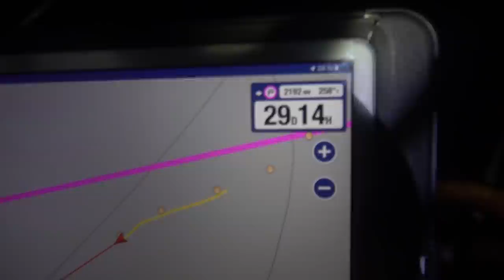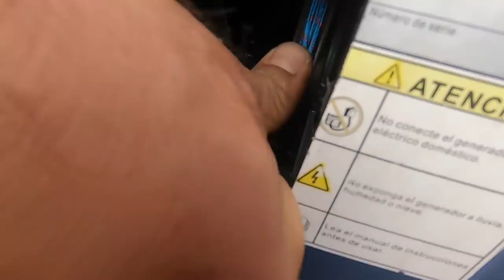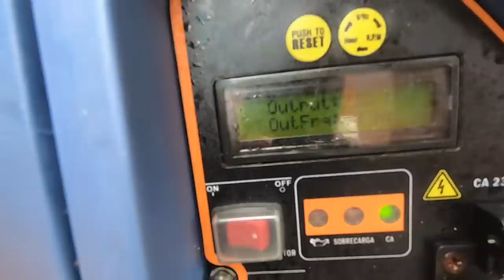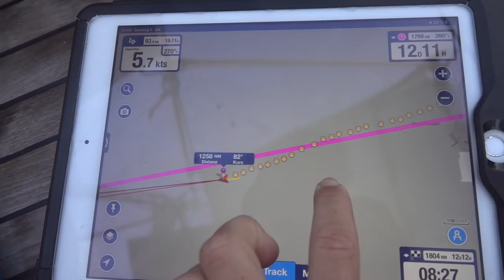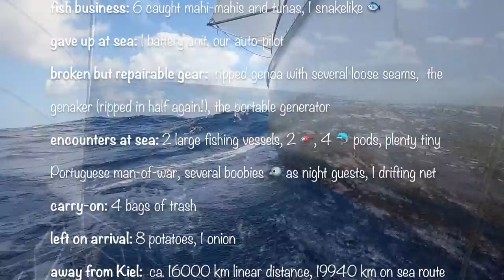Sailing Across the Pacific Ocean - 40 Days From Panamá to French Polynesia - Ep. 42 Thula Sailing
40 Days. Veggies soon empty. Alternative diet: eating dried salted fish. How does that work??

Join us on our longest sailing adventure so far with 4000 miles from Panama’s Las Perlas islands to French Polynesia’s Marquesas archipelago across the seemingly never ending ‘Pacific Puddle’ as sailors call it. 40 days wide ocean, battling unfavourable winds and currents as well as tunas, mahis and deep-sea creatures on the hook. Watch Ilja getting out his McGyver skills when essential gear breaks down. Experience huge dolphin pods showing off their joyful somersaults around our boat as well as helicopters approaching Thula as close as 10m thousands of miles in the middle of the Pacific Ocean.

*** Alle DEUTSCHEN UNTERTITEL werden vervollständigt, sobald es uns möglich ist! Danke für euer Verständnis. :) ***